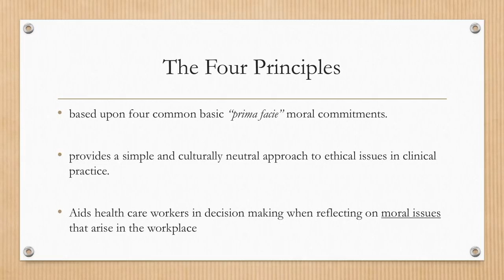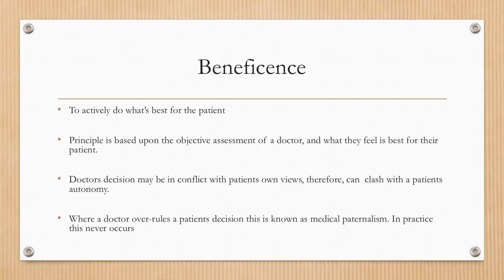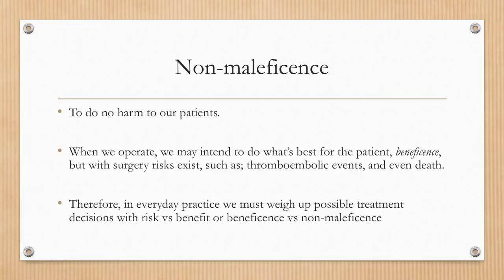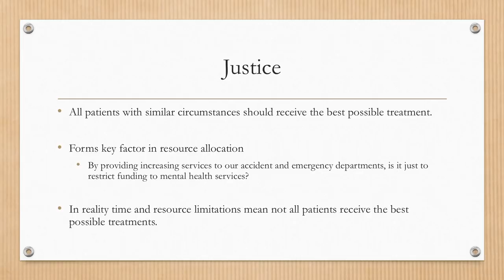Medical Ethics 2 - The Four Principles - Prima Facie Autonomy, Beneficence, NonMaleficence & Justice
Medical Ethics Lecture Series

Four Principles "Prima Facie"

1. Autonomy
2. Beneficence
3. Non-Maleficence
4. Justice

Medical Lectures and OSCE Videos produced by GMC registered/Certified Doctors. JHP Medical website provides access to online questions, videos and lecture notes.

Lectures cover definitions, aetiology, symptoms, clinical features, management, prognosis and complications of a wide variety of medical topics. Also covered are medical statistics, ethics and law.

Authors:
1. Dr. A. Hart-Pinto MBChB (Hons) BSc (Hons)
2. Dr. Najeebah Jaunbocus MBChB MRCGP